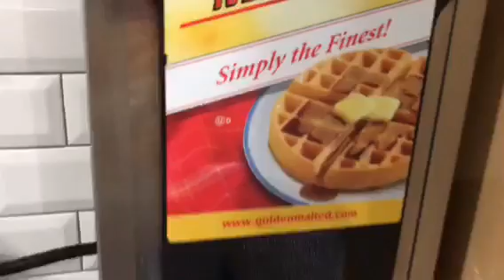美国游---一家小酒店,美中城市 Fresno，游泳，早餐。（一中国女人。22）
继续流浪，颠簸旅途；一天一个酒店，真不是轻松的事。。。
我的旅游经历一定是独一无二的，对您会有提示和参考。更主要的是我乐意与您分享。您愿意最先看到我的最新视频吗？請点红色的Subscribe订阅。谢谢！